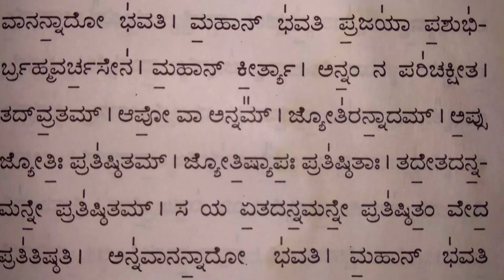Sarakki Documentary Part 4:6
Part 4/6
ಇಂದಿನ ಸಾರಕ್ಕಿ
Present Sarakki

ಸಾರಂಗಧರನ ಸಾರಕ್ಕಿ,
ನಮ್ಮ ಊರು ನಮ್ಮ ಗುರುತು

ಸಾರಕ್ಕಿ ಎಂಬ ಐತಿಹಾಸಿಕ ಗ್ರಾಮದ ಅಪೂರ್ವ ಹಾಗೂ ಅಮೂರ್ತ ವಿಷಯಗಳ ಅನಾವರಣವೇ ಈ ಸಾಕ್ಷ್ಯಚಿತ್ರ. ಗ್ರಾಮದ ಇತಿಹಾಸ, ಅಭೂತಪೂರ್ವ ಎನ್ನುವ ವಿಷಯಗಳು ಇದರಲ್ಲಿ ಅಡಕವಾಗಿದೆ. ಇತಿಹಾಸದ ರಾಜ ಮಹಾರಾಜರು, ಅಂದಿನ ಹಾಗೂ ಇಂದಿನ ಜೀವನಕ್ಕೆ ಪೂರಕವಾಗಿ ಆಧ್ಯಾತ್ಮ, ಕಲೆ, ಸಾಹಿತ್ಯ, ಜೀವನ ಶೈಲಿ ಹಾಗೂ ಹಿಂದಿನ - ಇಂದಿನ ಜೀವನ ಆಗುಹೋಗುಗಳ ಚಿತ್ರಣವೇ ಇಲ್ಲಿನ ಹೆಗ್ಗುರುತು.

Sarangadharana Sarakki,
Our hometown is our identity
The documentary is the unveiling of the unique and intriguing themes of the historic village of Sarakki. The history of the village, including the unprecedented. The landmark is the portrayal of the great Maharajas of history, mysticism, art, literature, life style of past - present life, then and now.